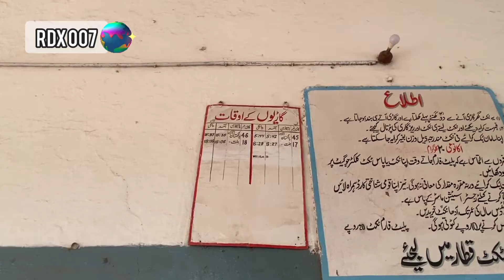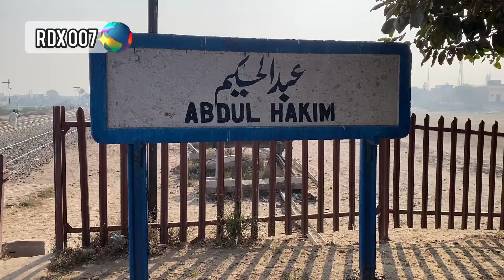Abdulhakeem railway station full review Pakistan most beautiful Station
I  am loving my trip to Abdulhakeem. Watching trains utmost desire which was completed in this trip. I made lot of videos on this trip which I will share with my audience with time.

This video features Abdulhakeem Railway Station. The first part of this video was shot during daytime when it was crisp sunlight but the Chaman passenger came quite late when sun had set but it also gave a great Pakistan express .

The Samjhauta Express (transl. Compromise Express) was a twice-weekly train, Thursday and Monday, that ran between Delhi and Attari in India and Lahore in Pakistan.[1] The word Samjhauta means "agreement", "accord" and "compromise" in Hindi–Urdu language.

Samjhauta Express￼

Pakistan Railways rake of the Samjhauta Express

OverviewService typeInter-city railLocaleIndia
PakistanFirst service22 July 1976; 47 years agoLast service8 August 2019; 4 years agoCurrent operator(s)Indian Railways's Northern Railway Zone
Pakistan RailwaysRouteTerminiDelhi Junction
Lahore JunctionStopsAtari Shyam Singh
WagahDistance travelled502 kilometres (312 mi)Average journey time11 hours, 42 minutesService frequencyBi-weeklyTechnicalTrack gauge1,676 mm (5 ft 6 in)Route map

Legend

km

to Delhi–Moradabad line

0 Old Delhi

447 Amritsar Junction

472 Atari Shyam Singh

India–Pakistan border

475 Wagah

More Info:Lahore–Wagah Branch Line

502 Lahore Junction

to Karachi–Peshawar Line
Until the reopening of the Thar Express, this was the only rail connection between the two countries. The train was started on 22 July 1976 following the Simla Agreement and ran between Amritsar and Lahore, a distance of about 50.2 km.